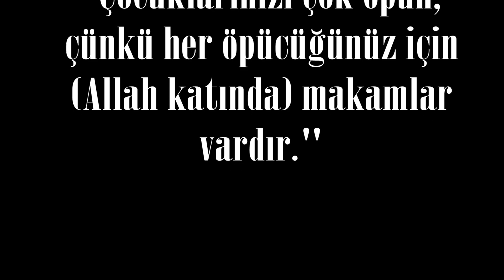Ebu Zeyt ★Sünnet Klibi 2018★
En iyi tek bir yerde bir araya Balkan orkestraları! Full HD Kristal netliğinde ses ve orijinal görüntü. Bütün bu ÜCRETSİZ sadece kanal STUDIO POLICE TV üzerinde
Best Balkan orchestras together in one place! Full HD Crystal clear sound and original image. All these FREE STUDIO POLICE only channel on TV